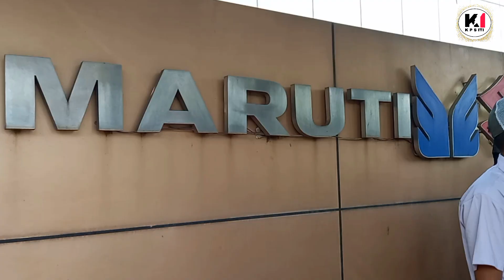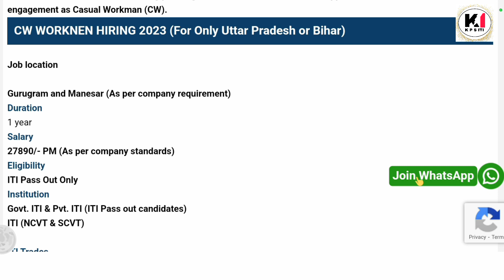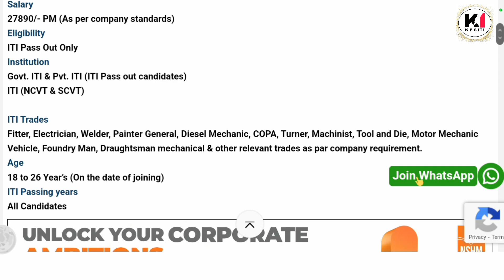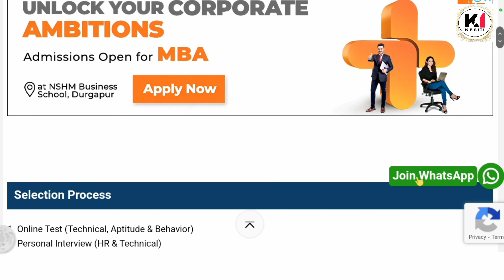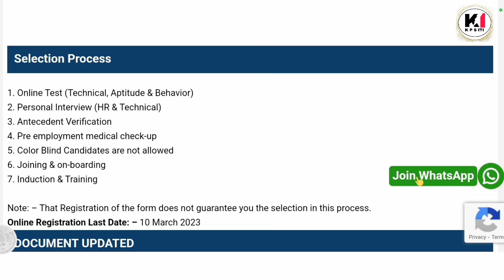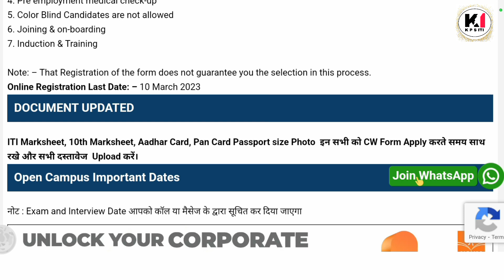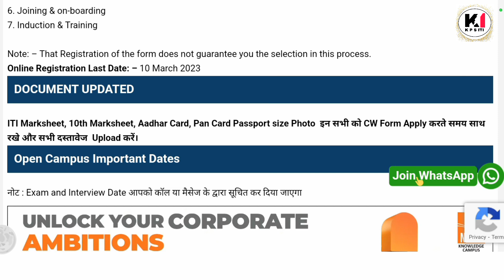Maruti Suzuki CW की भर्ती 2023 | Maruti Suzuki CW Registration 2023 | ITI Pass Letest Job Rs 28240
10th pass campus job
12th pass campus job